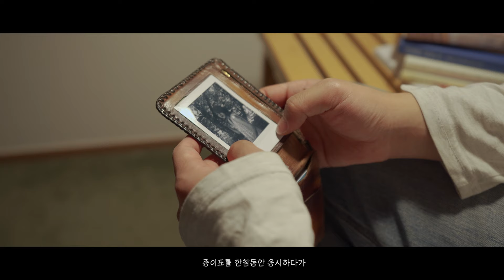[MV] 진동욱 (the orchard) - 영화관에서 (At The Theatre) / Official Music Video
진동욱 (the orchard) - 영화관에서 (At The Theatre) / Official Music Video